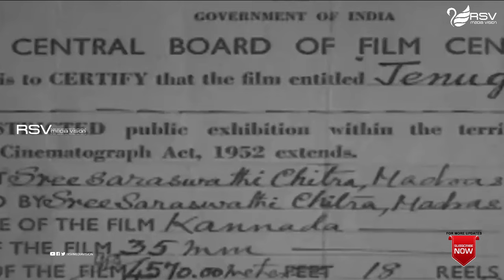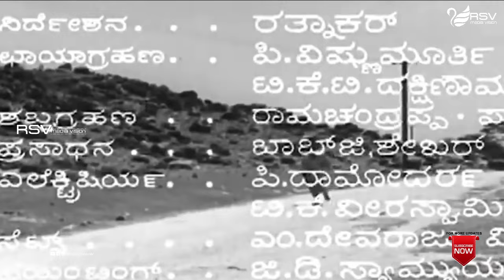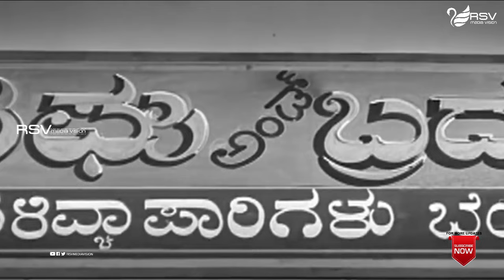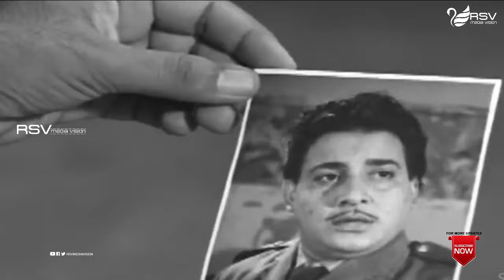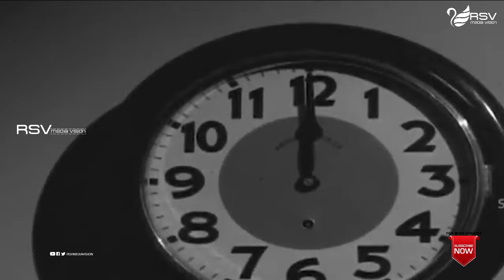Jenu Goodu | ಜೇನು ಗೂಡು | Full Movie | K S Ashwath | Udayakumar | Jayanthi | Family Drama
Watch K S Ashwath, Udayakumar, and Jayanthi playing lead role in the Movie  Jenu Goodu – ಜೇನು ಗೂಡು.
Film:  Jenu Goodu – ಜೇನು ಗೂಡು
Starcast: Srinath, Jayanthi, B Sarojadevi
Director: Y R Swamy
Producer:  T Vasanna, S Heera
Banner: Sri Saraswathi Chithra
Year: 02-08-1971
Commentry:
Jenu Goodu (transl. Beehive) is a 1963 Indian Kannada film, directed by Y. R. Swamy and produced by T. Vasanna and S. Heera. The film stars K. S. Ashwath, Udaykumar, Rajashankar and Pandari Bai in lead roles. Jayanthi and Chandrakala both made their Kannada debut with this movie. The film has musical score by Vijaya Krishnamurthy. The film was a remake of the 1954 Bengali film Banga Kora [3] which in turn was based on the novel Bijila by Prabhavathi Devi Saraswathi. The Bengali movie was also earlier remade in Tamil as Kula Dheivam and in Hindi as Bhabhi. Pandari Bai reprised her role in all versions except Bengali.
Songs
1.Ondaagi Baaluva
Ghantasala  - Ku Ra See
2.Hesarige Ranga Vichaarise
S Janaki  - Ku Ra See
3.Jenirulu Jothegoodiralu
P B Srinivas, P Susheela  - Ku Ra See
4.Jigi Jigiyutha Nali
L R Eshwari, Raghavulu Sorat Aswath
5.Baalondu Nandana